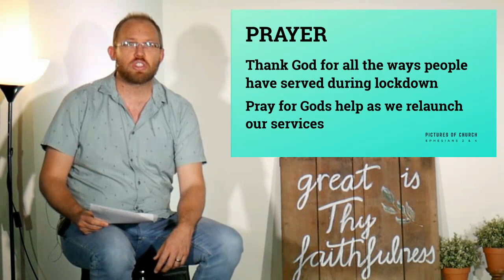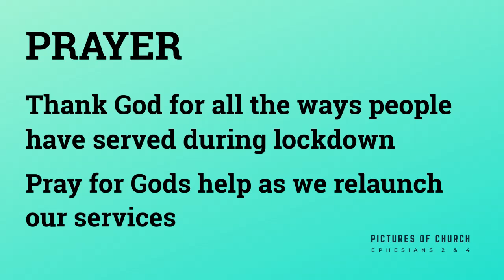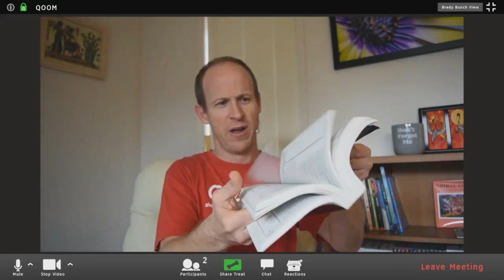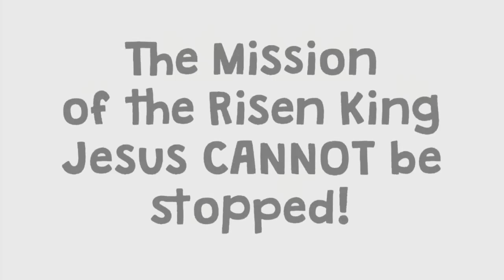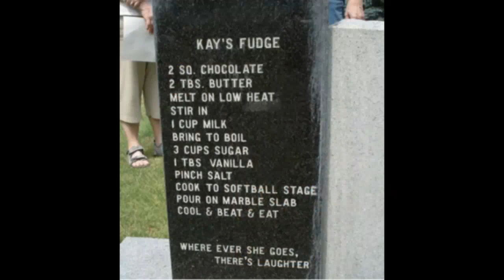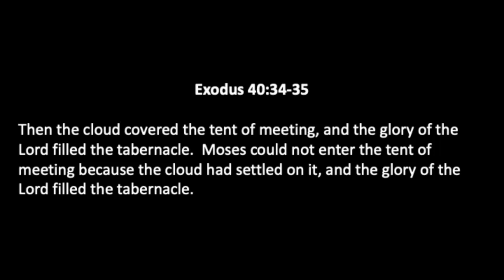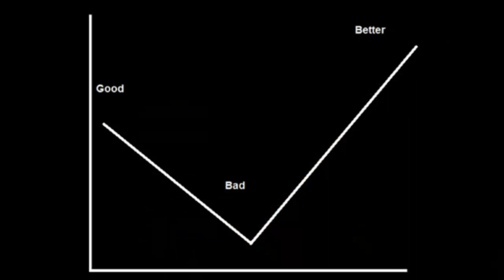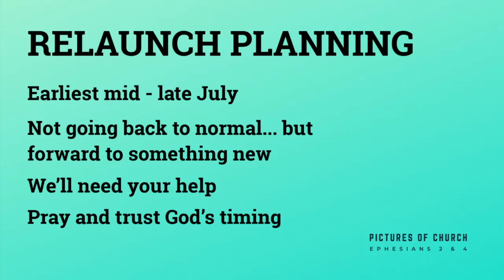Redlands Presbyterian & Shore Hope livestream 05-07-2020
Ephesians 2 by Chris Brown

Time Stamps
00:00 Pre-service loop
14:44 Welcome - Josh
17:50 Song - "This I Believe (the Creed)" - Jeff, Renee & Simon
21:52 Interview - Elisabeth & Josh
29:16 Prayer - silent
32:12 Prayer - Josh
33:27 Song - "The Church is one Foundation" - Jeff, Renee & Simon
37:05 Pastoral Prayer - Simon
42:23 Kids Talk - Quiz Works
50:52 Bible Reading - Ephesians 2 by Janet
54:06 Sermon Intro - Chris Brown
56:58 Prayer - Chris
57:23 Sermon - Chris Brown
1:17:44 Prayer - Chris
1:18:52 Song - "In Christ Alone" - Jeff, Renee & Simon
1:23:00 Application Chat - Josh and Chris
1:29:00 Announcements - Josh